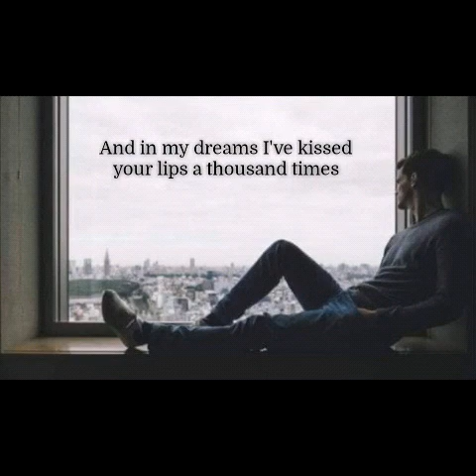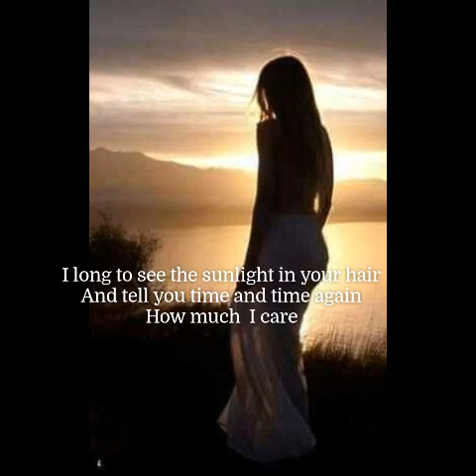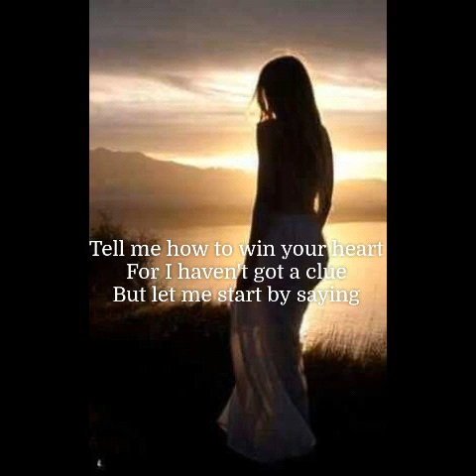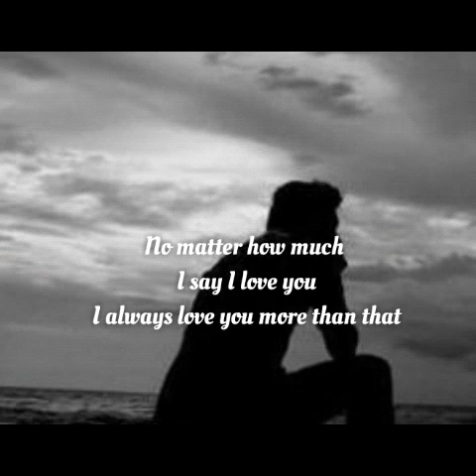Hello by Lionel Richie